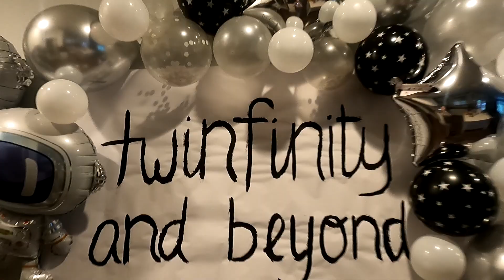Twinfinity And Beyond!!! TWINS 4th BIRTHDAY